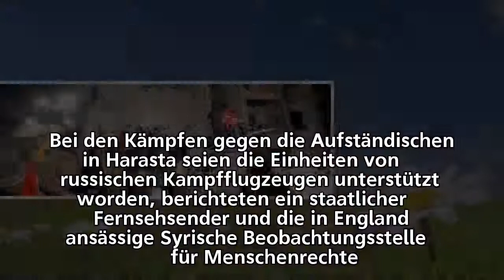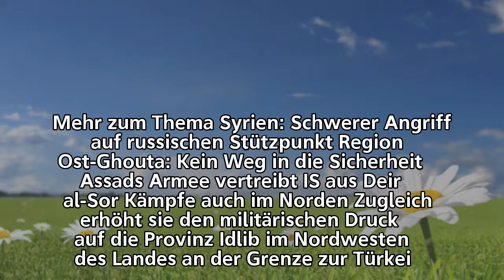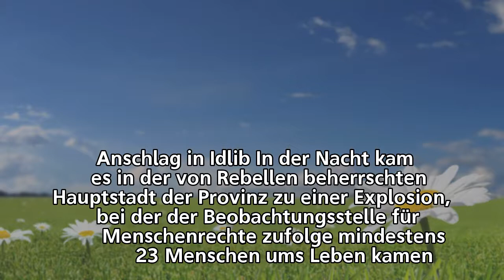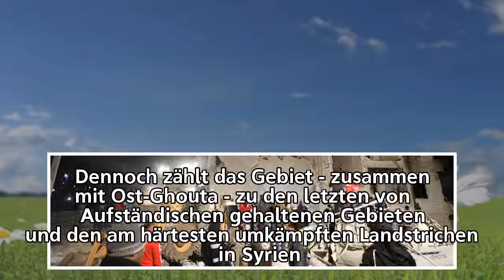Kämpfe in Damaskus und Idlib: Syrische Rebellen unter Druck | tagesschau.de